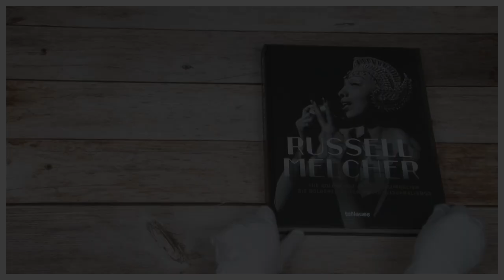Russell Melcher: The Golden Age of Photojournalism - teNeues